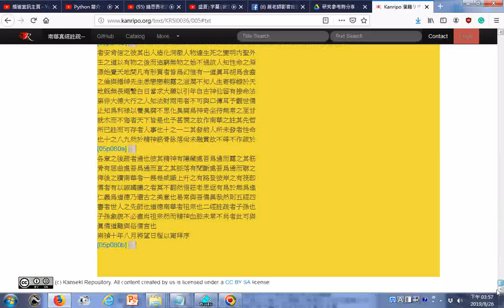KR5i0036 南華真經註疏 master20190826快速瀏覽httpwww kanripo org右斜線text右斜線KR5i0036右斜線001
已整理的文件(配合朗讀的影片或MP3檔備用，可搜尋朗讀...)網址 原文網址